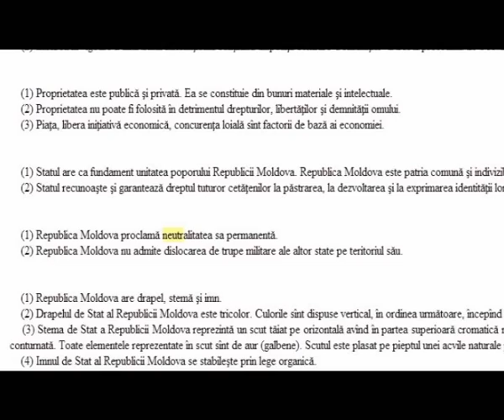Нейтралитет Молдовы под угрозой.